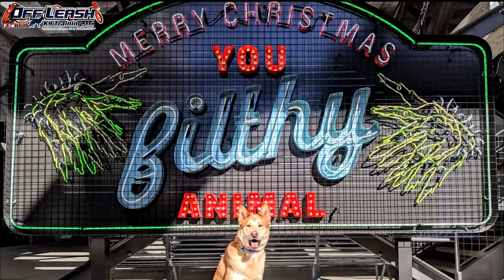Izzy 4 Year Old Chow Akita Mix Marietta Dog Training Dog Trainer Smyrna, GA | Unique